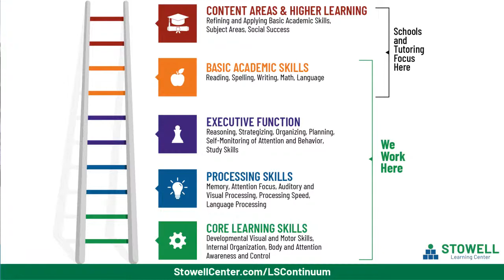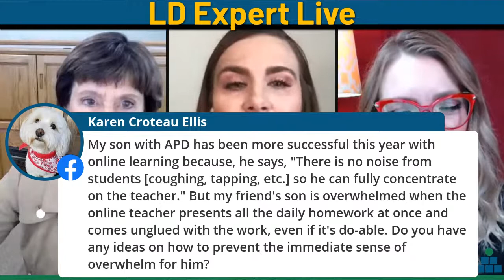5 Steps for Empowering Reluctant Learners - Dani Ryckman- Episode 129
5 ways to motivate, support, and empower students: Tuesday on LD Expert Live, Jill Stowell and Dani Ryckman talk about some positive ways to understand and support children and teens who are having a tougher time than expected in school.

00:00 LD Expert Live is Introduced!
01:35 How to help your kids that are reluctant learners
03:55 PEACE Meetings are coming back!
05:55 Dani Ryckman is introduced
07:16 What is special about Fusion Academy?
08:58 What does virtual learning look like now?
10:55 As a school administrator, what is your biggest concern for the children?
12:21 What is the parent’s role right now?
13:10 Standpoint of an educator- what advice can you give a parent?
17:12 1st step in empowering our students, especially the reluctant ones
19:05 Remote teaching is tough on teachers too
23:47 Student struggles are not a lack of motivation or desire. How do teachers help students to get past that?
28:01 How to give specific praise?
29:40 Learning Continuum explained
30:50 What can a teacher do to encourage students to want to be involved in school?
35:40 Question: My child has Auditory Processing Disorder, and learning remotely has been good for them. But kids are getting overwhelmed due to the amount of homework they are getting. What can be done?
37:24 Question: My child with ADHD is struggling with online classes and struggling with multitasking
42:50 Coping strategies and how to let them go
44:45 Coping strategies when students arrive at Fusion
49:08 Finding a way to understand their world- try playing Would You Rather?
54:52 How can we empower our parents?
57:01 Question: Daughter is very unmotivated to login for school, so she gets in trouble for attendance issues. What can I do?
1:01:40 Recap of 5 Steps and Dani’s final thoughts
1:03:47 Next week on LD Expert Live!

Bio: Jill Stowell
Jill graduated from California State University, Fullerton with a Masters degree in
learning handicaps. After several years as a public school special education teacher,
she opened Stowell Learning Center because she knew there was more that could be
done for smart but struggling students than the schools were providing.
Over the last 35 years she and her staff have helped thousands of children and
adults solve their learning and attention challenges.
Jill is the #1 bestselling author of the book At Wit’s End - A Parent’s Guide to Ending
the Struggle, Tears, and Turmoil of Learning Disabilities. She is the executive director
of Stowell Learning Centers, Inc. in Chino, Irvine, Pasadena, and Thousand Oaks, CA.
She conducts workshops to teach practitioners from around the world a complete
system for correcting learning and attention challenges, including Dyslexia and
Auditory Processing Disorder.